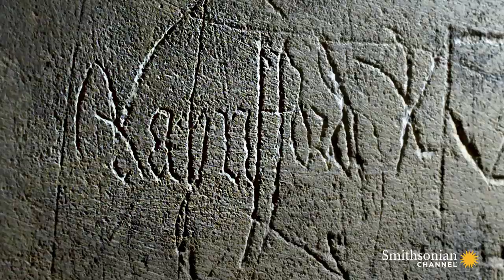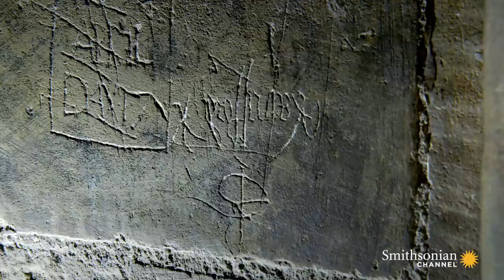How This Church Dabbled in Medieval Curses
In the middle ages, curses were big business. One church in Norwich still has vivid markings on its walls – a reminder that the church itself was in on the game.